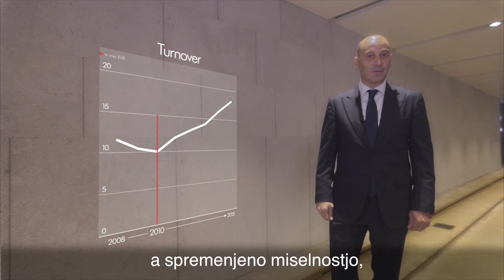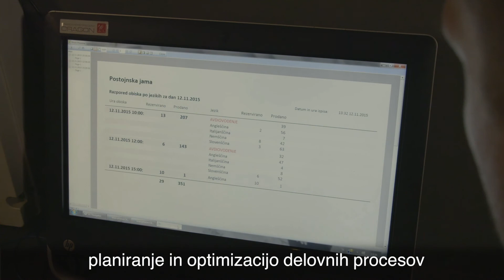EBA POSTOJNSKA JAMA, SLO SUBS & SLO NASLOVI Maj 2016